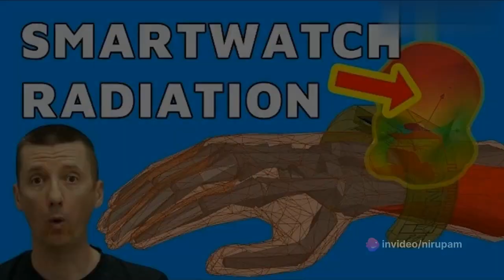Smart Watch Side Effects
However, with any new technology, there are often concerns about its potential side effects.
In this episode, we’ll explore the question of whether smartwatches have side effects, and provide you with the info you need to know to make an informed decision about whether or not to buy one. This is not about rejecting evolving technologies but about using them sensibly.